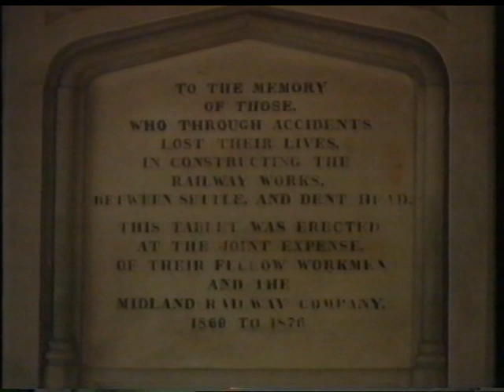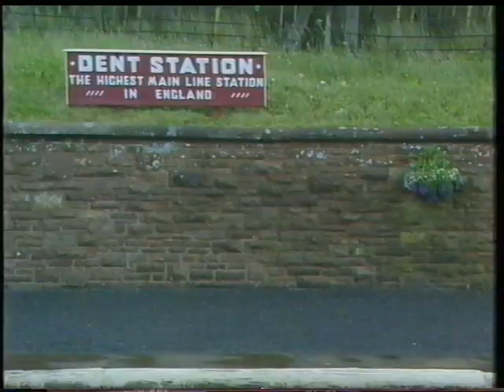Awayday - With Bernard Falk. (ii) Mike Harding and the Settle to Carlisle Line.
"Awayday" was a BBC 1 series from mid 1989.

Each episode, introduced by a well known personality covered an aspect of the UK rail scene: 'The Settle & Carlisle Line'; & 'The Royal Scotsman'; 'The Severn Valley Railway'; 'Flying Scotsman'; 'Bernard Cribbins and his association with the film "The Railway Children" '.

Programme 2:  The Settle to Carlisle Line.

The railway line that runs from Settle to Carlisle is one of the best known in the country. A mecca for train spotters, but this line has also been an inspiration for painters, musicians and poets.
Mike Harding looks at some of these inspirations.

Broadcast; BBC 1 Monday 24 July 1989.